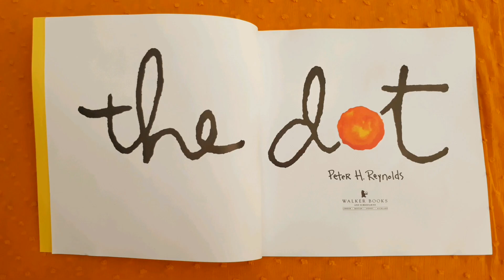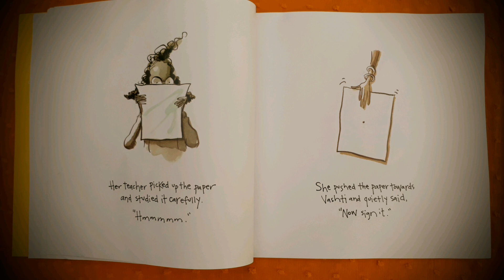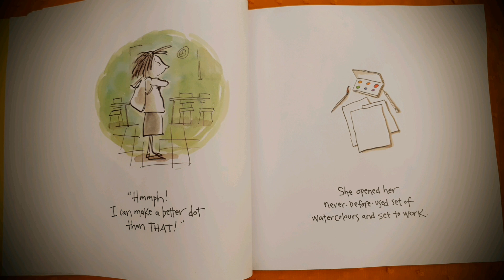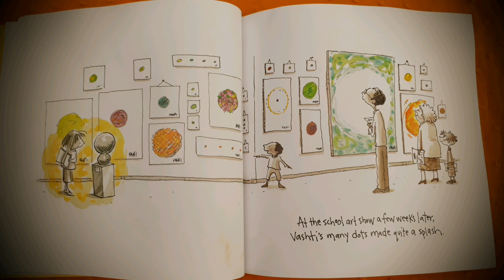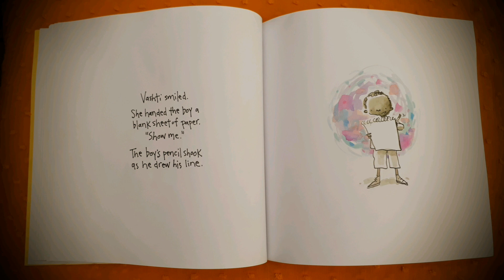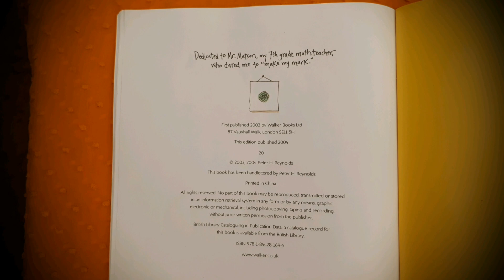Teachers Day Story story for teachers day kadha കഥ english story translation teachers day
ഓണം -പ്രസംഗം-LKG

ഓണത്തിനെ കുറിച്ചുള്ള പ്രസംഗം UKG& 1STD

🌺പേരറിയാതെ നമ്മൾ ആസ്വദിക്കുന്ന രുചിയെ കുറിച്ചും🌺 സദ്യ വിളമ്പുന്ന രീതിയെ കുറിച്ചും വിശദമായി🌻2020ൽ🌻

🏵🌼🏵2020ൽ പൂക്കൾ കുശലം പറയുന്നു🏵🌼🏵 #(കുട്ടികൾക്ക്‌ പൂക്കളുടെ പേരുകൾ പഠിക്കാൻ ഒരു എളുപ്പ വഴി)Flowers#

🌸അത്ത പൂക്കളുടെ വീമ്പു പറച്ചിൽ 2020🌸(കുട്ടികൾക്ക്‌ പൂക്കളുടെ പേരുകൾ പഠിക്കാൻ) Flowers Are Talking#

കുഴിയാന തുമ്പിയായി പറക്കുന്നത് കാണണോ?

Cursive Writing പടിപടിയായി പഠിക്കാൻ സഹായിക്കുന്ന ഓരോ ലിങ്ക് ഉം താഴെ കൊടുക്കുന്നുണ്ട്. കുട്ടികൾക്ക്‌ കൂടി കണ്ടു പഠിക്കാവുന്ന വിധത്തിൽ വിശദമായി പറഞ്ഞു തരുന്നുണ്ട്.
(part1)

 (part 2)

 (part 3)

(Part 4)